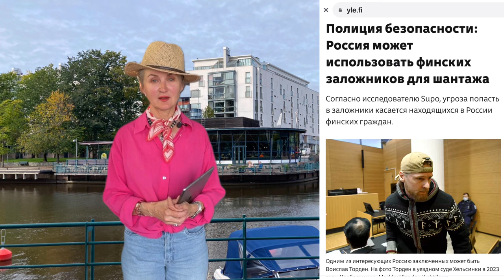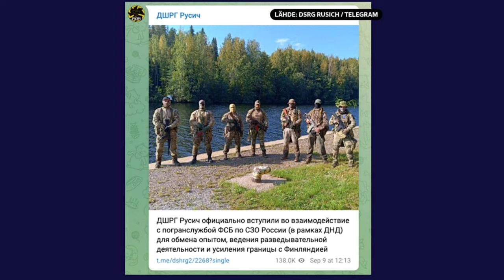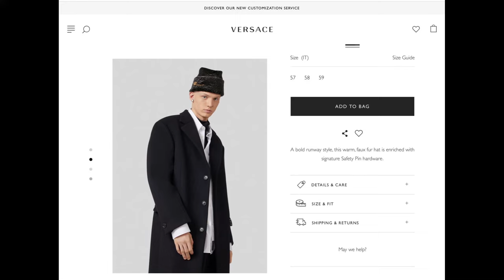Предупрежден, значит вооружен. Русичи у границы. «Крестница» из Индии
Русич устал воевать и приехал в Европу. Патриот не хочет жить на родине